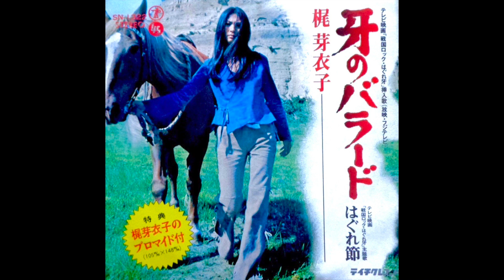梶芽衣子 - 牙のバラード ✽ Kiba No Ballard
Teichiku Records SN-1322  Japan 1973